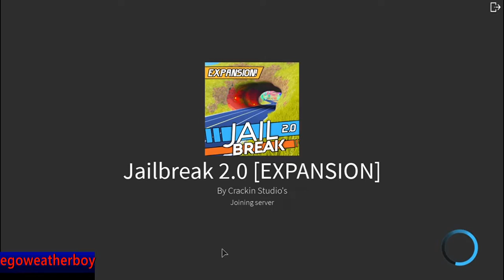Possible Jailbreak! Map Expansion.